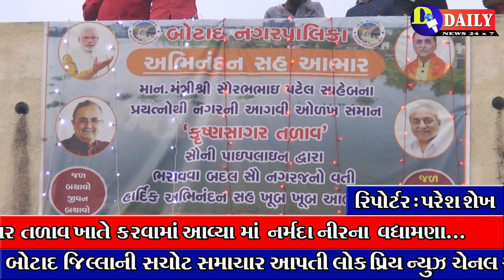નર્મદાનિર ના વધામણા / NarmadaNir Na Vadhamana / Daily News Botad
Narmada Nir Na Vadhamana / Daily News Botad